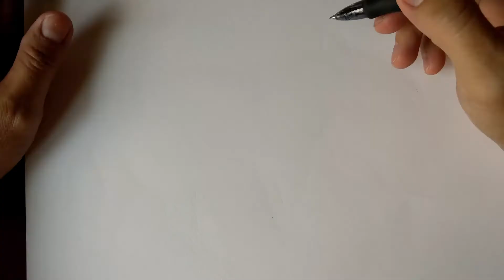The lonely Tapir |ballpoint pen sketching timelapse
How to wood draw
A simple sketch
-Best playing with your headphones on.
Material: ballpoint pen on drawing paper.
According to the Wildlife and National Parks Department (Perhilitan) records, there are currently less than 1,500 Malayan tapirs in Peninsular Malaysia. They are losing their home from the shrinking jungle.

let's do our part to protect the wildlife